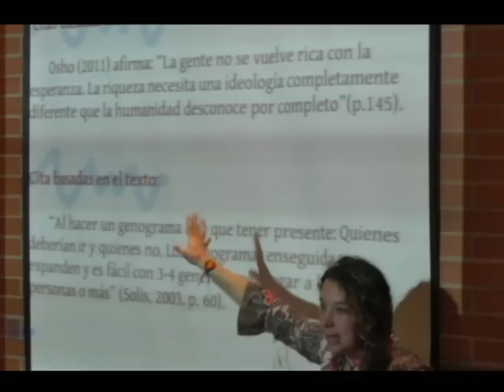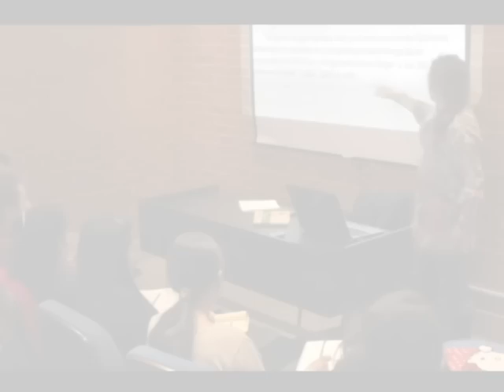NORMAS APA (DAES - UNIMINUTO)